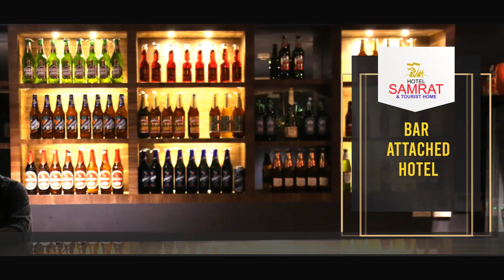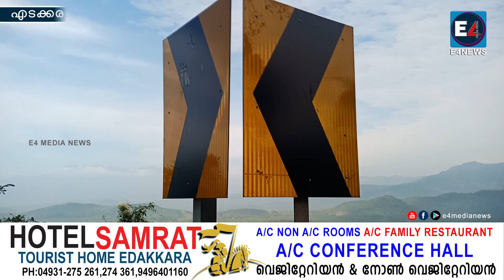നാടുകാണി ചുരം വഴി മൂന്ന് ദിവസത്തേക്ക് ഗതാഗത നിയന്ത്രണം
കനത്ത മഴയെത്തുടര്‍ന്ന് നാടുകാണി ചുരം വഴി മൂന്ന് ദിവസത്തേക്ക് ഗതാഗത നിയന്ത്രണം